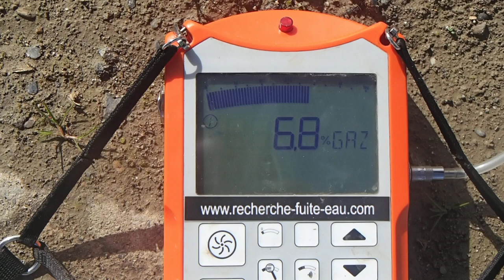FUITE DÉTECTER SUR RÉSEAU ENTERRE Colmar (68)